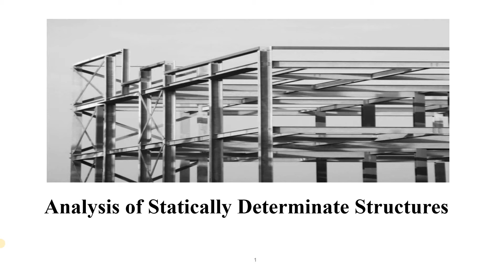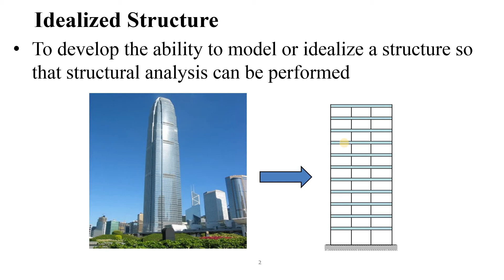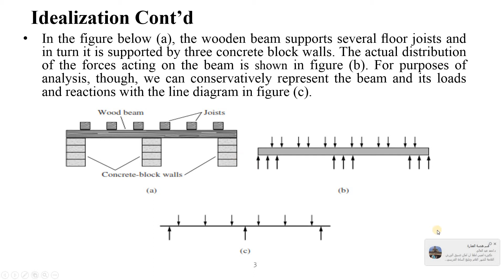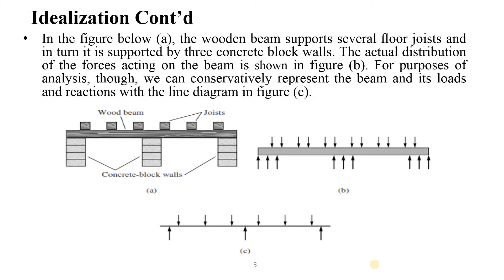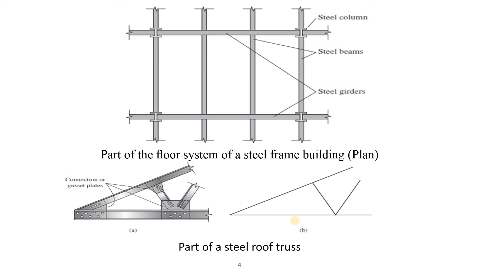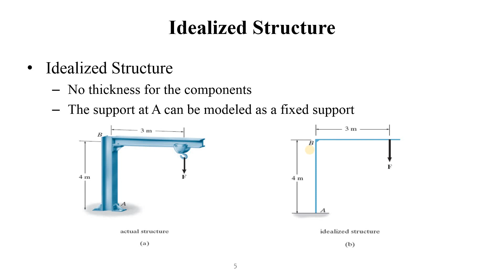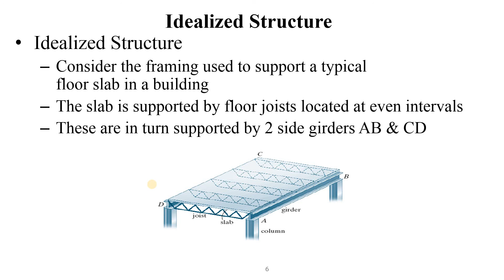Lecture 2 Part 1